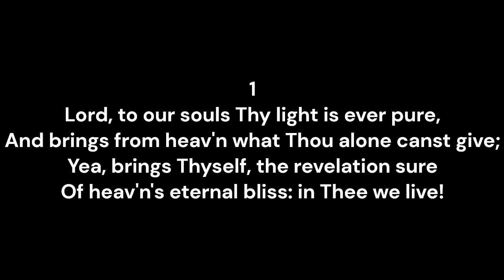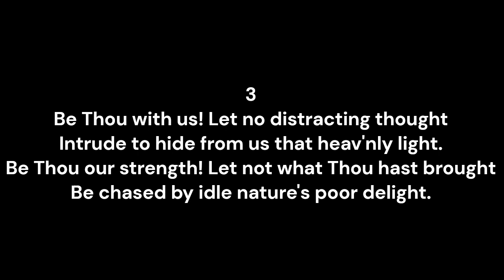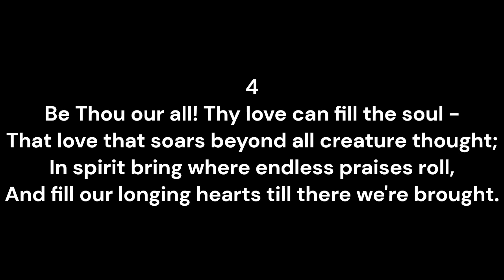Hymn 254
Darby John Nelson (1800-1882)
He Loved Me (Little Flock Tunebook - Green Version, Number 487 Miss F.R. Jones)